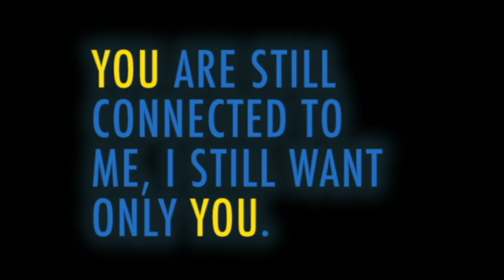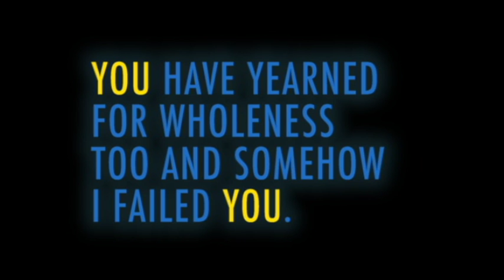Digital Explication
Digital Explication of "Jealous Husband Returns in Form of Parrot"